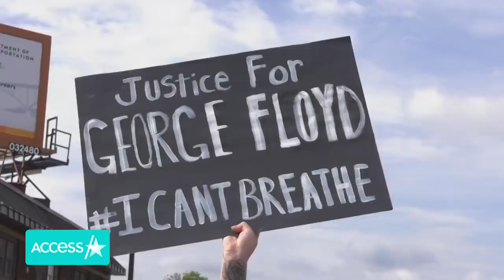Al Roker Gets Honest About Raising Black Kids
Al Roker, Craig Melvin and Sheinelle Jones opened up about raising black children and how they handled addressing the George Floyd aftermath with their families. The trio, along with Dylan Dreyer, led the "Today" show's third hour on Monday with an honest discussion about the civil unrest that has ignited nationwide and beyond in the wake of Floyd's death in police custody. Al started off by reflecting on the guidance he gave 18-year-old son Nick when it comes to being in the presence of law enforcement, especially when Nick was taking the subway every day before quarantine.

Al Roker, Craig Melvin & Sheinelle Jones Open Up About Raising Black Kids & George Floyd Aftermath